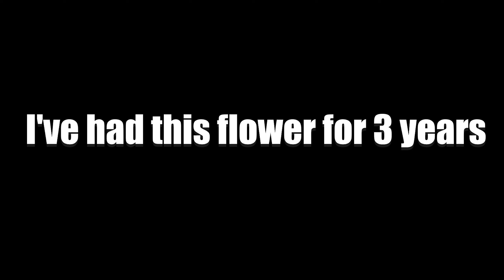99.9% Crit Rate Klee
99.9% Crit Rate Klee

Composer/arranger : Hiroki Morishita
Singer : Takashi Baba

Timestamps :
0:00 Intro
1:00 Floor 12 Chamber 1 First Half
1:40 Floor 12 Chamber 1 Second Half
3:34 Floor 12 Chamber 2 First Half
4:31 Floor 12 Chamber 2 Second Half
5:51 Floor 12 Chamber 3 First Half
6:46 Floor 12 Chamber 3 Second Half
7:44 Character Builds